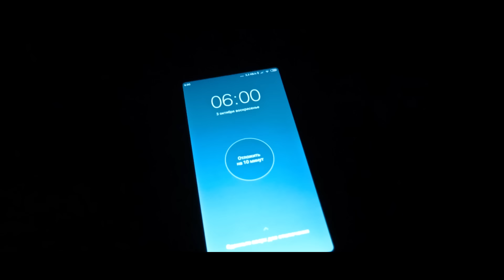АЗИЗБЕК & БАХОДУР ВА ШАХЛО - ОЧА ЗАН НАМЕГИРУМ 4 | AZIZBEK & BAHODUR VA SHAHLO - OCHA ZAN NAMEGIRUM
ПРЕМЬЕРА КЛИПА! БАХОДУР ҶУРАЕВ ВА ШАҲЛО ДАВЛАТОВА & АЗИЗБЕК ҶУРАЕВ  - ОЧА ЗАН НАМЕГИРУМ 4 | BAHODUR JURAEV VA SHAHLO DAVLATOVA & AZIZBEK JURAEV  - OCHA ZAN NAMEGIRUM 4